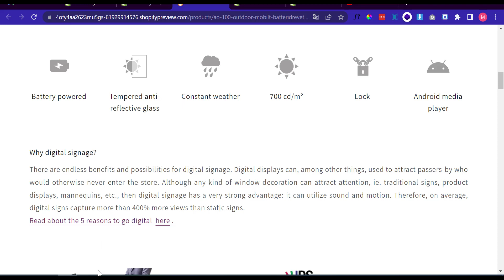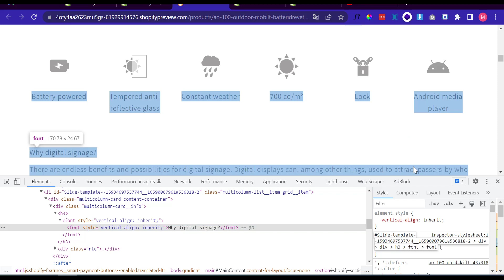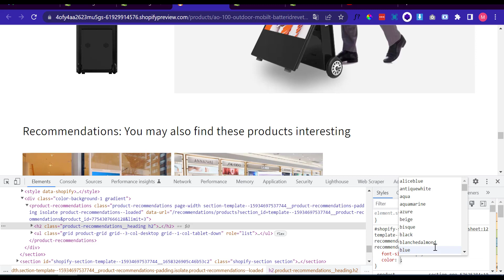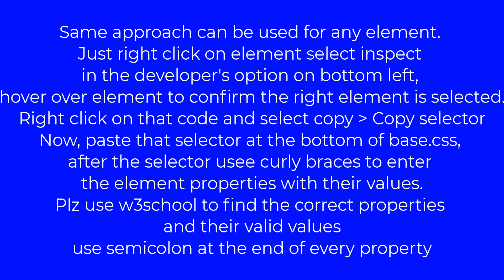Shopify themes custom styles using CSS for CompleteNovice